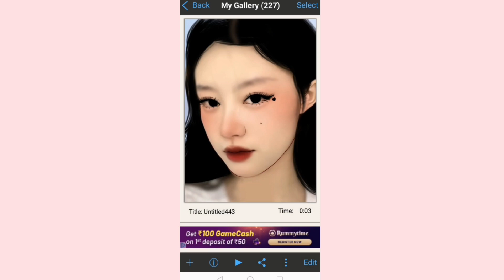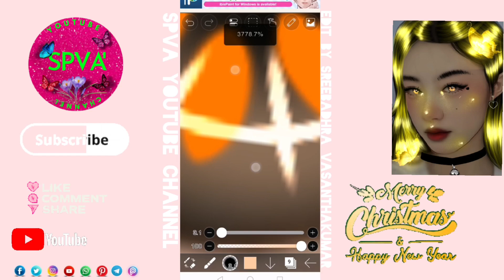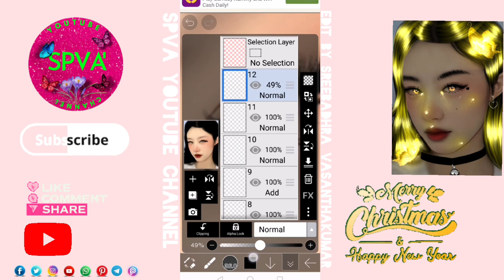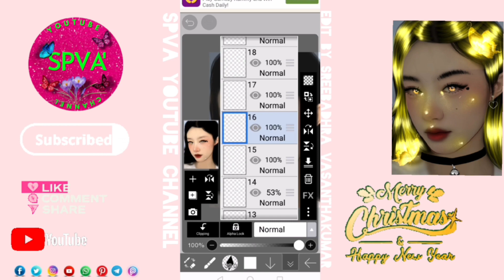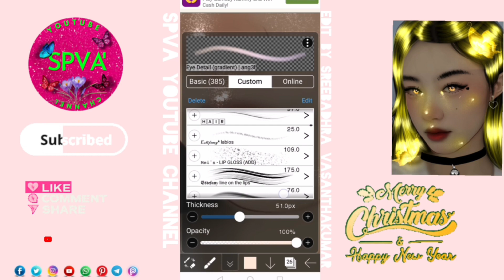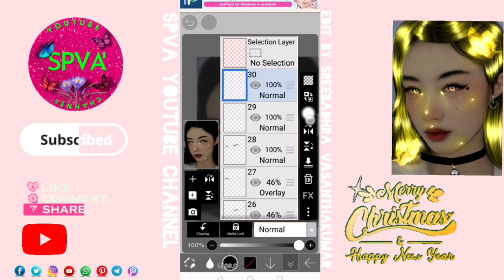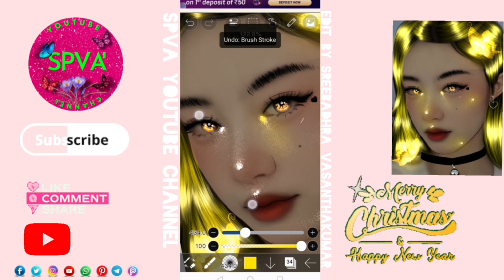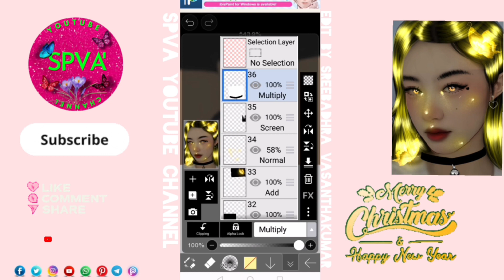How To Editing In ibispaint//SPVA YOUTUBE CHANNEL//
Hi Armys,

 My Bias Is Park Jimin (OT7) My Bias Wrecker Is Jeon JungKook

[7 Colours Make A Rainbow, 7 Days Make A Week, 7 Chords Make A Music, 7 Continents Make A World And 7 Angels Make A Band Named BTS

Life Is DYNAMITE 2

We Are The DREAMERS

Armys Are So Lovely,Lovely

Purple You ARMYS

✿ 𝑯𝑬𝒀. 𝑨𝑹𝑴𝒀'𝑺
✿𝑰 𝒉𝒐𝒑𝒆 𝒚𝒐𝒖 𝑬𝒏𝒋𝒐𝒚 𝒎𝒚 𝒗𝒊𝒅𝒆𝒐 ✿

      ⟬⟭⟭⟬⁷💜ⒷⓉⓈ
              ʙᴛꜱ